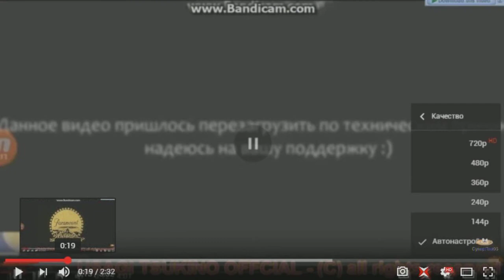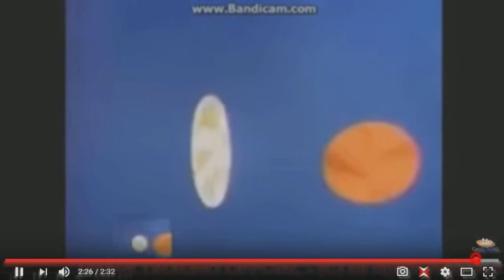Mister Max YTP (135/500)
Round 135 vs Denis Gubenko and everyone